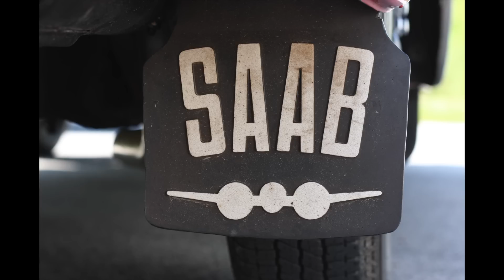SAAB Klub Danmark GF 2014 Ribe til Kammerslusen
SAAB Klub Danmarks generalforsamling i Ribe - tur fra Ribe ud til Kammerslusen. September 2014